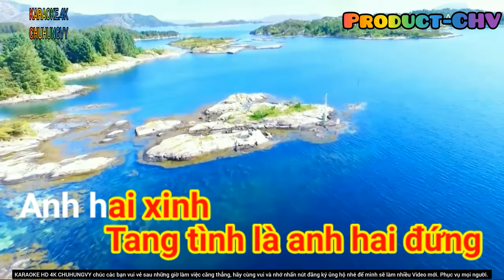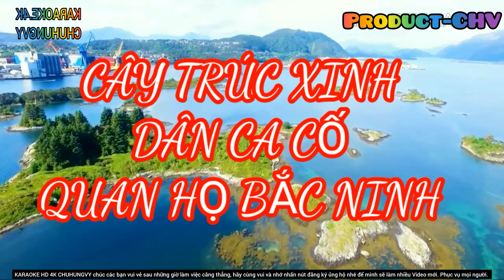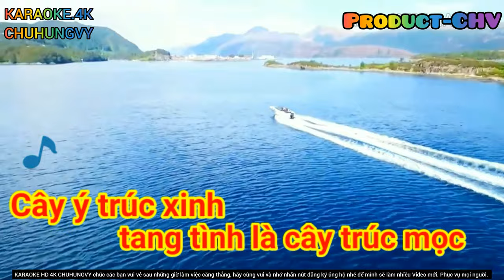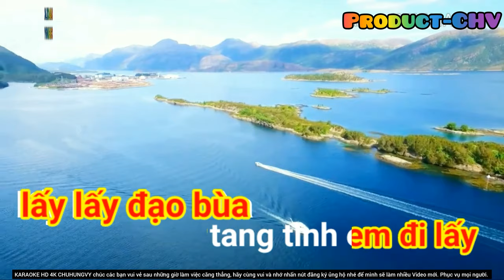🎤🎶Karaoke HD 4K Cây Trúc Xinh (Dân ca Quan họ Bắc Ninh)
👉🎼 Cây Trúc Xinh dân ca Quan họ Bắc Ninh